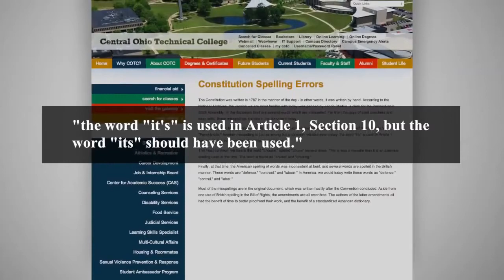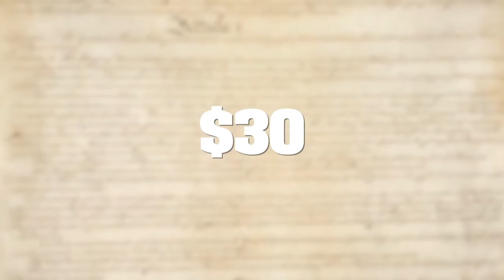10 Uncommon Facts About The US Constitution